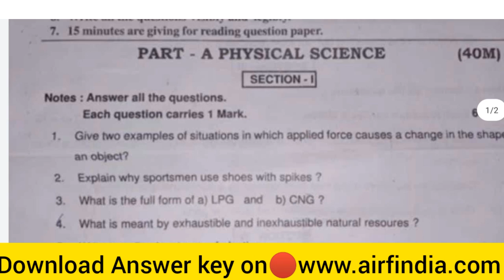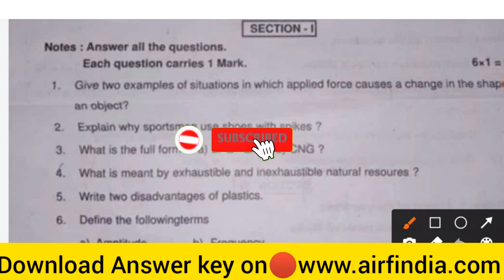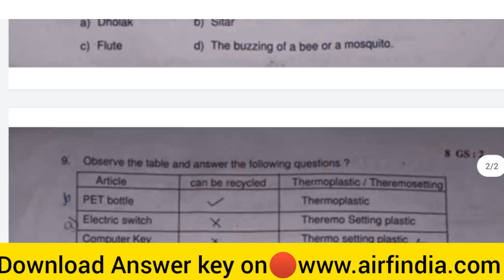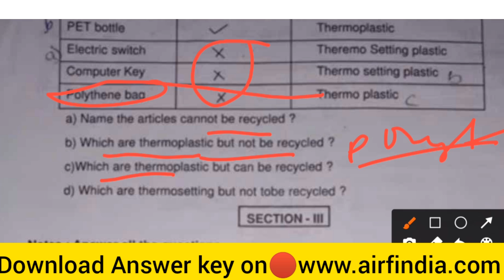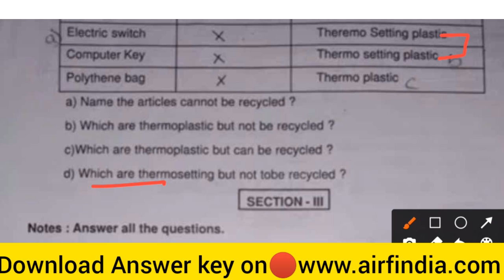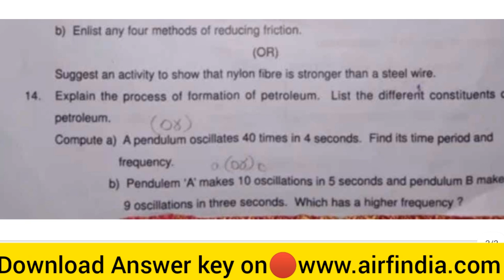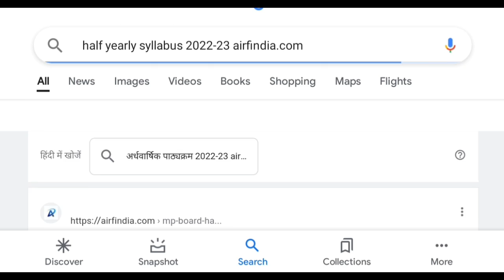Ap 8th class sa-1 general science question paper 2023|8th class sa 1 general science💯real paper 2023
0:00 8th class sa 1 general science question paper 2022-23

1:00 ap sa 1 general science question paper

2:00 sa 1 Real paper class 8th general science

3:00 8th general science question paper 2022-23

💯8th class sa 1 general science question paper 2022-23|💯ap sa 1 general science question paper

AP Sa1 exam 9th class 2023 science question paper
Sa1 exam 9th class 2023 science question paper
Sa1 exam 9th clas science question paper 2023
SA1 exam question 2022 9th class General Science, 9th class General Science (ps & ns ) SA1 question paper 2023
9th class SA1 ns ps question paper 2023
9th class SA1 Science (ps & ns ) question paper 2023 Sa1 exam 9th class 2023 physical science question paper
Sa1 exam 9th class 2023 biological science question paper

8th class General Science (ps & ns ) SA1 question paper 2023
Ap 8th class SA1 ps and ns question paper 2022 leak
ap 8th class Sa1 general science answer key 2022-23
ap class 8th general science real question paper 2022-23

AP 8th Sa1 Class General Science (ps & ns) Question Paper 2023|Sa1 8th Class ps & ns answer key 2023

AP SA1 8th Class General Science (ps & ns) Question Paper 2023 | Sa1 Exam 8th Class ps & ns paper

Tags✨

8th class SA1 Science (ps & ns ) question paper 2023
8th class SA1 General Science (ps & ns ) question paper 2023
9th class
8th class Hindi
8th class SA1 exams all question papers 2023
 8th class SA1 question papers 2022

Ap 9th class SA1 ps and ns question paper 2022 leak
9th class SA1 ns and ps question paper leak 2023 latest
9th class SA1 exam questions 2022
9th

9th class ns&ps SA1 question paper 2023

SA1 exam question 2022 9th class General Science

8th class SA1 General Science (ps & ns ) question paper 2023
8th class SA1 General Science (ps & ns ) question paper 2023
8th class
8th class Hindi
8th class SA1 exams all question papers 2023
8th class SA1 question papers 2022

9th class SA1 ns and ps question paper leak 2023 latest
9th class SA1 exam questions 2022
9th

8th class ns&ps SA1 question paper 2023

8th class General Science (ps & ns ) SA1 question paper 2023

9th class SA1 ns ps question paper 2023